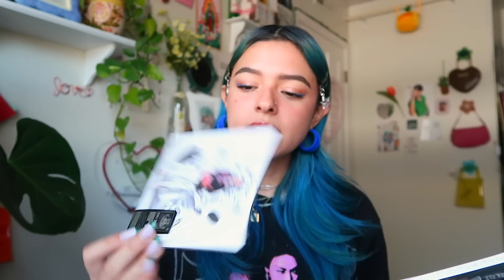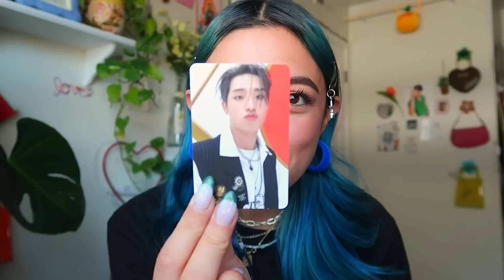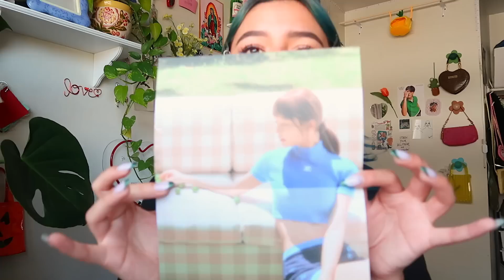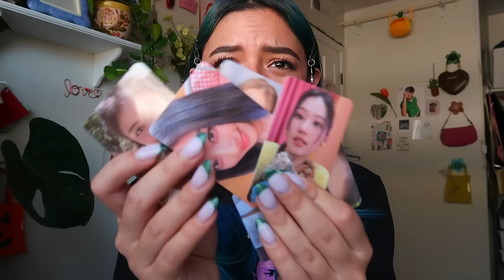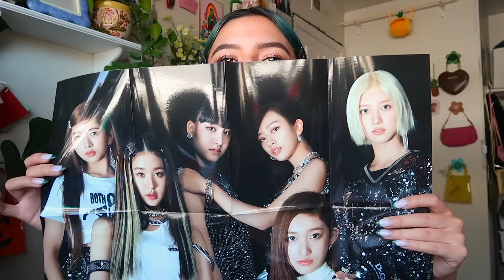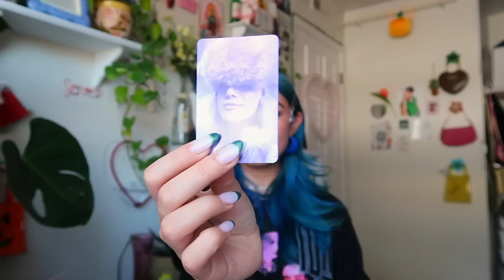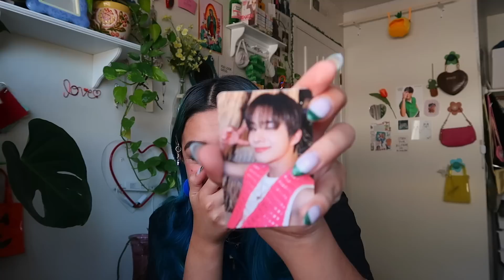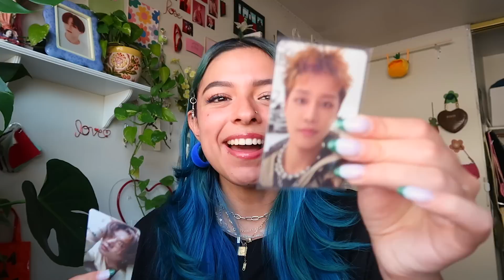Unbox Kpop Albums w/ Me! [nct 127, p1 harmony, ive + twice]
thank u sm for watching another one of my unboxing vids :) !!

pinterest: yaymoii or yeimy cifuentes